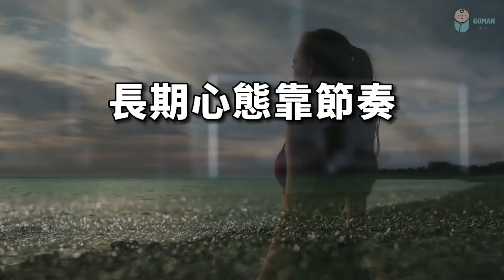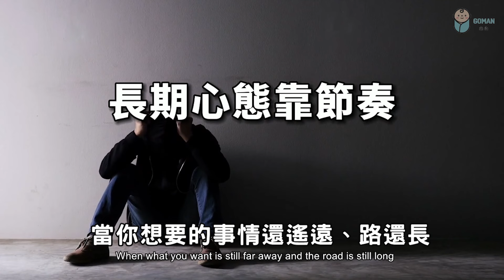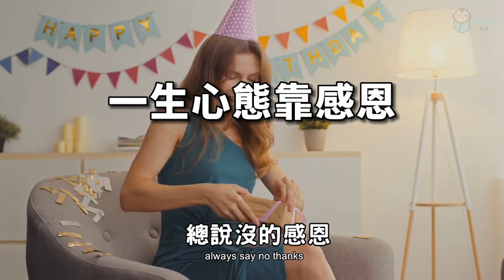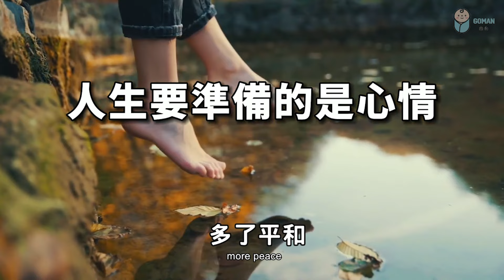改變心態，可以改變人生！越早知道的人，越好！Change your mind, you can change your life【愛學習 】